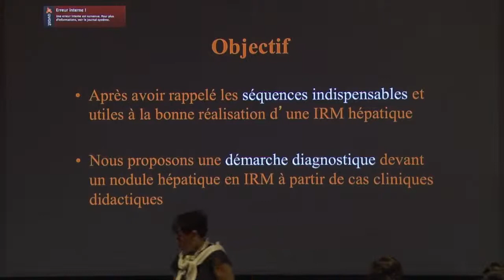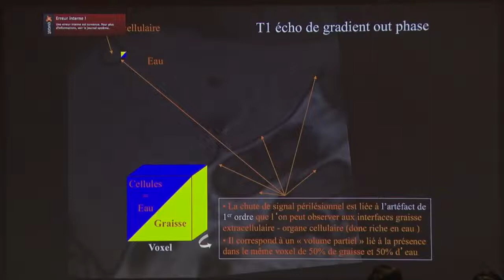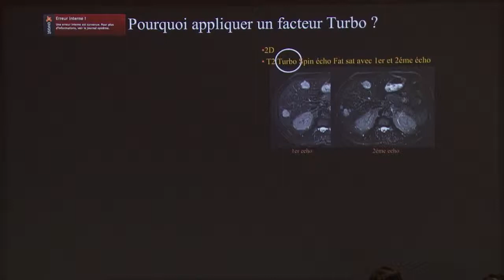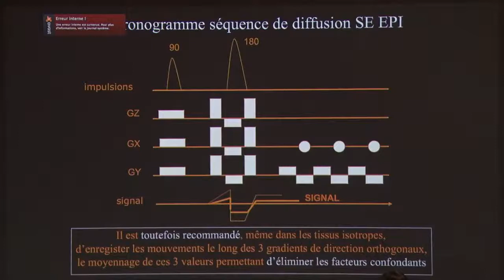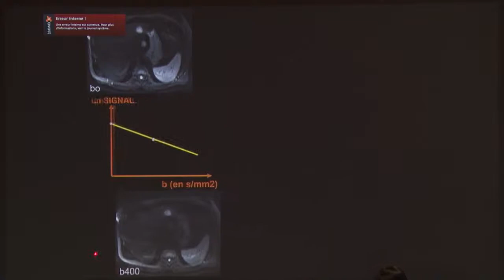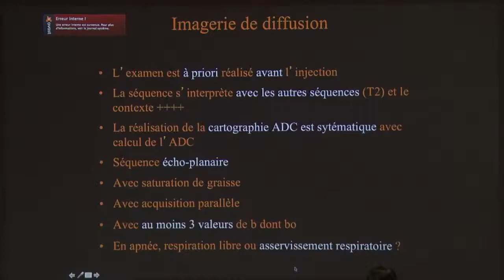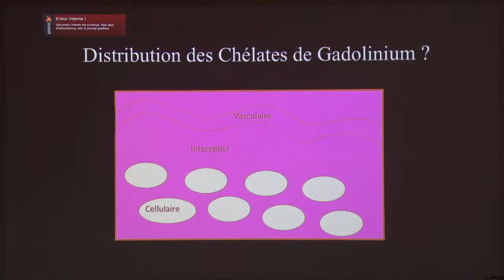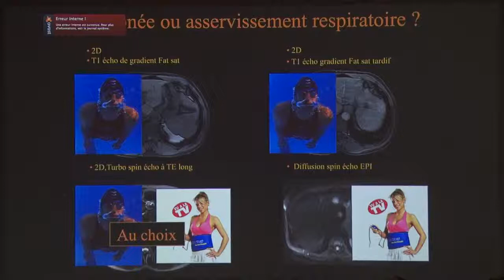Liver MRI - Frederic Pigneur, MD - CME CHT Gan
MRI is one of the most useful and rapidly developing diagnostic tools for the evaluation of liver pathologies. MRI allows acquisition of images with excellent tissue contrast and anatomical detail. It is particularly good at visualising liver tissue and is capable of detection and characterisation of focal liver lesions. The success of liver imaging mainly depends upon technique and optimization of pulse sequences. Fast breath hold T1 and T2 sequences with smaller slice thickness and high resolution matrix are routinely used for liver imaging. Contrast enhanced T1 weighted scans play a main role in liver imaging because of their high sensitivity and specificity for detection and characterisation of focal hepatic lesions.